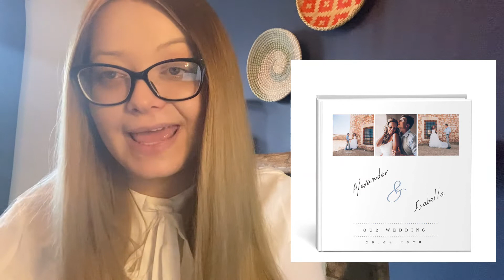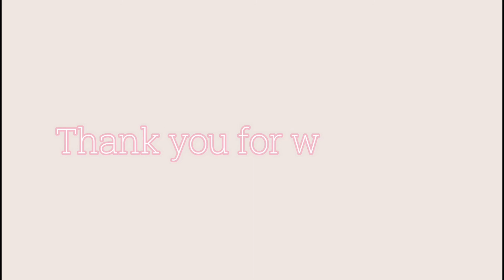Valentine's Gifts for her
Today I want to talk about classic and elegant gifts for a lady. See for yourself what women would consider a good gift.